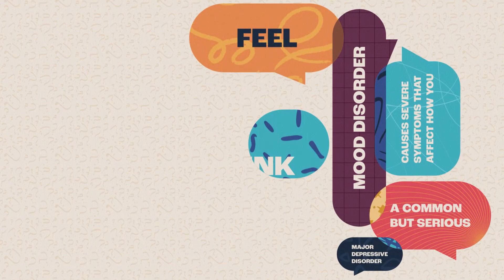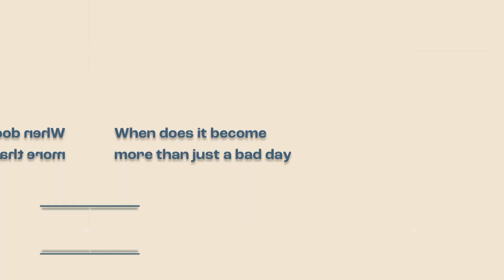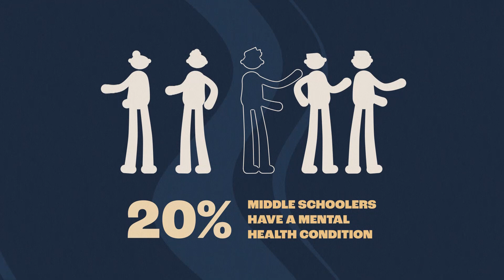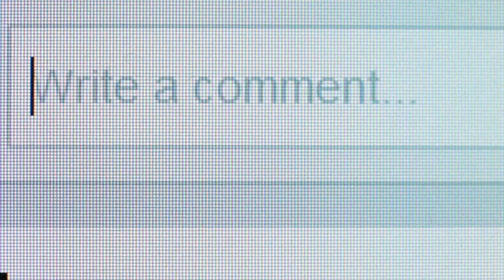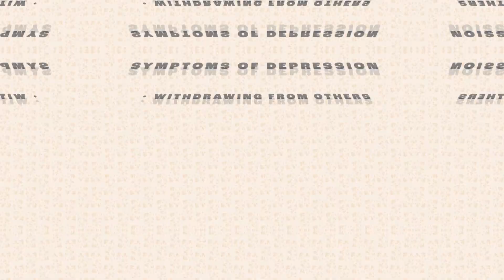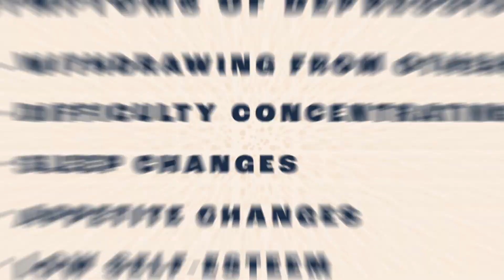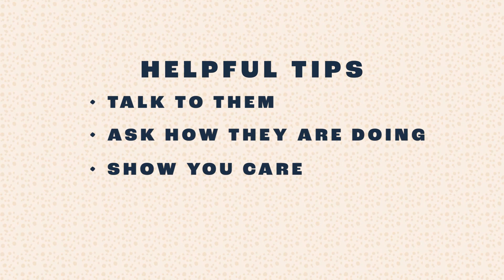What is Depression? | Mind Frame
Have you ever wondered what is happening in the brain when someone is depressed? You are not alone. Learn about the causes and symptoms of depression with host Griffin Greear, as well as what you can do if you or someone you care about is struggling with depression.